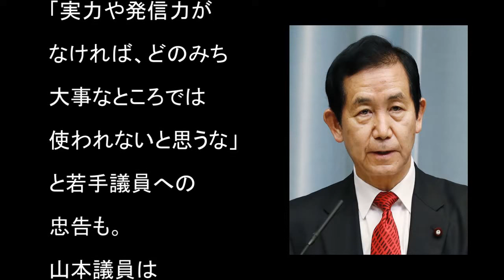自民党が暴走！山本大臣が激怒「野党の時間配分勝手に決めるな」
立憲民主党にブーメランか！？質問時間配分に民主党政権時代の内情がバレる！【政治いろいろ】
テレビ朝日唯一の希望…小松靖アナ、野党のワガママを正論の嵐で完全に制圧！無双状態のトークの切れ味に若手国会議員は為す術なしwww
【もうメチャクチャ】生放送中に野党の醜い言い争いが始まる！自分たちの都合優先で国民無視のブレブレの主張に司会者も与党幹部も大笑いwww
【大人の対応】生放送中の野党の醜い言い争いを日本のこころ・中野正志代表が神の手で制止！キレッキレの一言にスタジオ中が一気に和むwww
菅官房長官🔴【記者会見】野党を黙らす妙案に朝日が発狂ｗ 菅長官、ド正論で黙らす！2017年10月27日-侍News